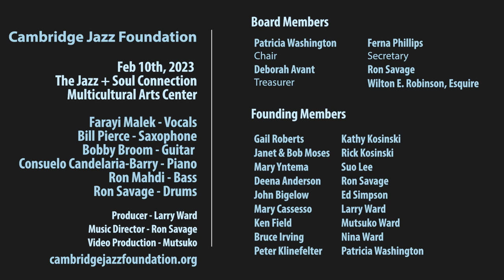Featuring Bill Pierce, Bobby Broom, Farayi Malek, and the Ron Savage Trio - Mercy, Mercy, Mercy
The Cambridge Jazz Foundation hosted by Multicultural Arts Center, Cambridge presents "'The Jazz+Soul Connection and the Music of Donny Hathaway, Dinah Washington, Billie Holiday, and Cannonball Adderley"

Featuring:
Bill Pierce, Saxophone
Bobby Broom, guitar
Farayi Malek, Vocals
Consuelo Candelaria-Barry, Piano
Ron Mahdi, Bass
Ron Savage, Drums